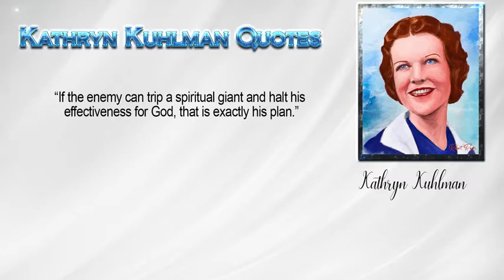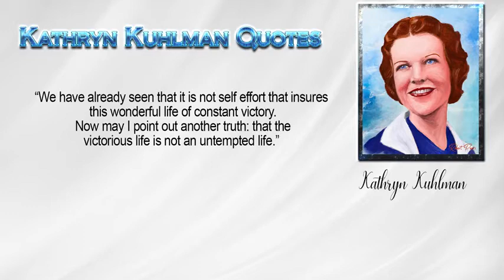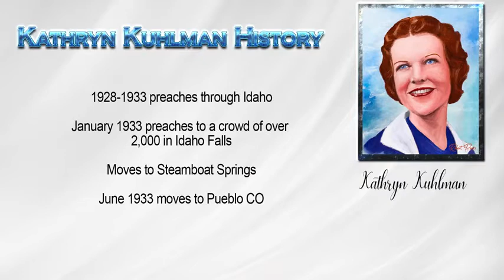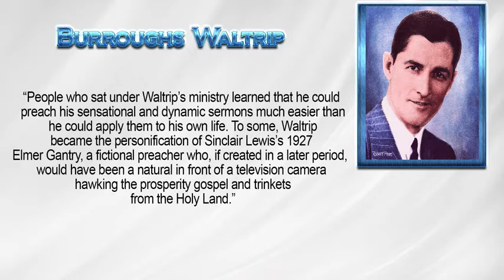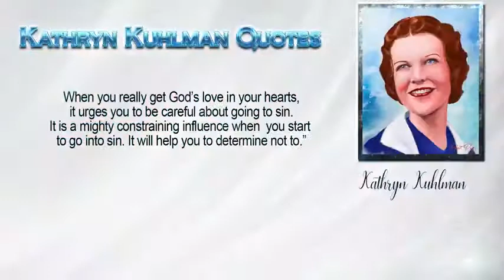Trial to Triumph the Kathryn Kuhlman Story During Her Wilderness Days and How She Overcame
TRIAL TO TRIUMPH